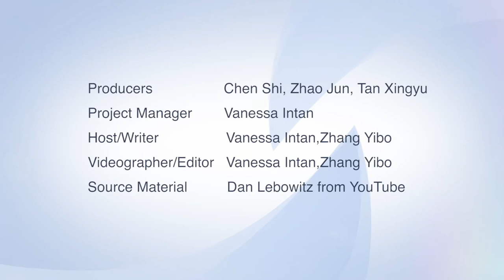Trying Real Chongqing Hotpot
I’m currently in Chongqing and what the city is known for is its spicy spicy ‘mala’ hotpot. I don’t have much experience with it so let’s talk to one of its experts in the city.